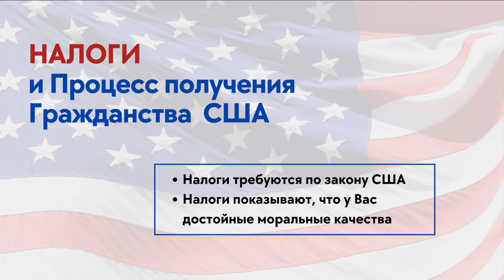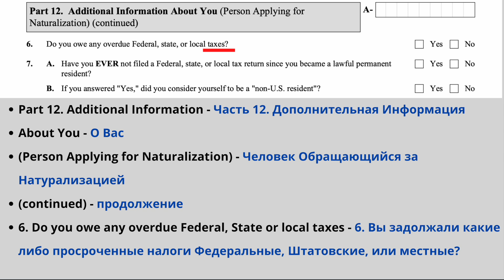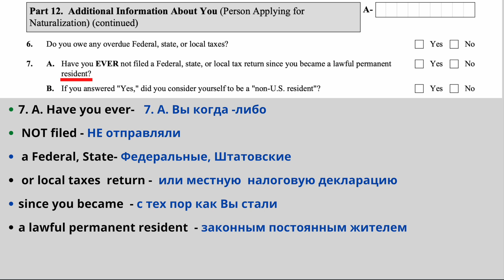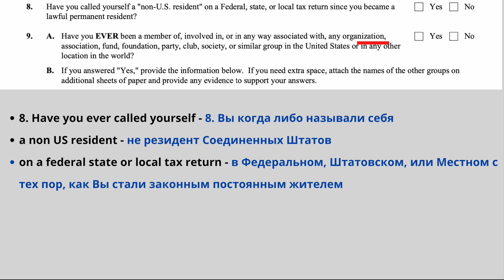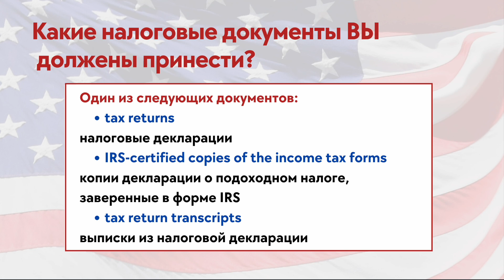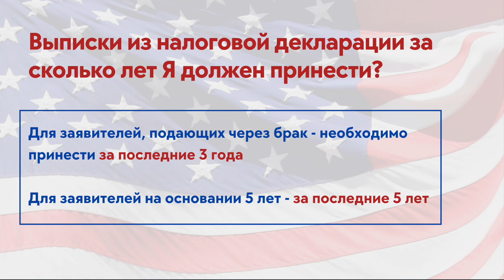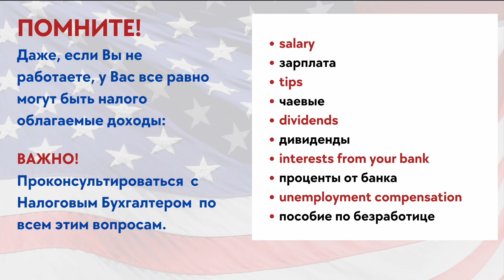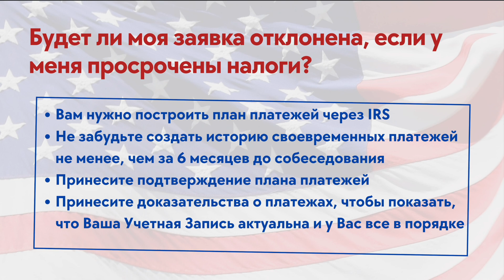Часто Задаваемые Вопросы по Налогам на Интервью на Гражданство США - US Citizenship Interview 2023